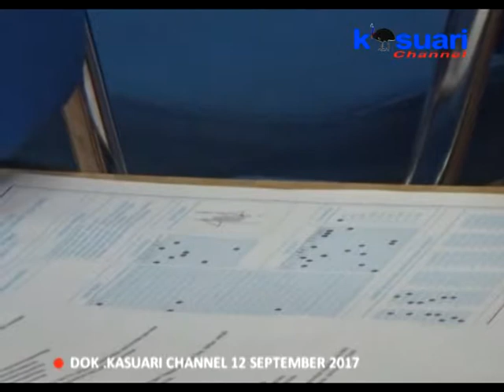10 - KASUARI NEWS - P3MD DINILAI TELAH BEKERJA MAKSIMAL